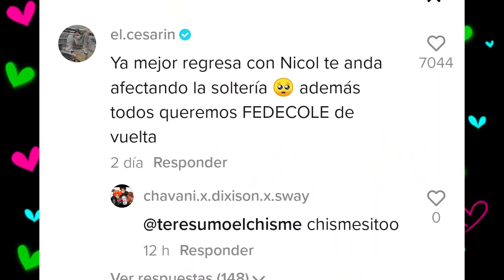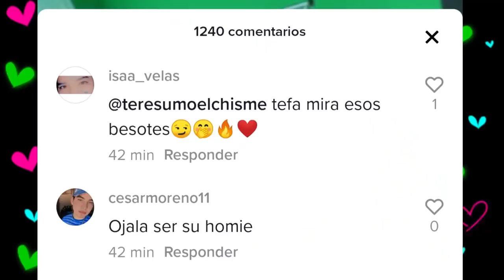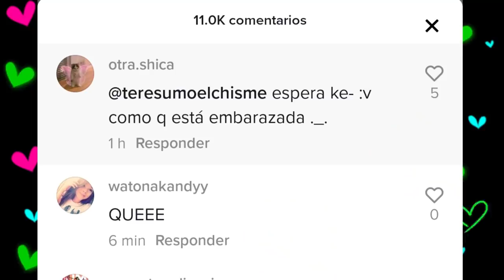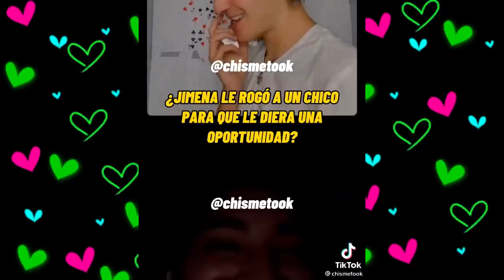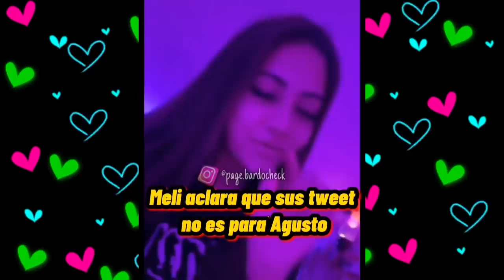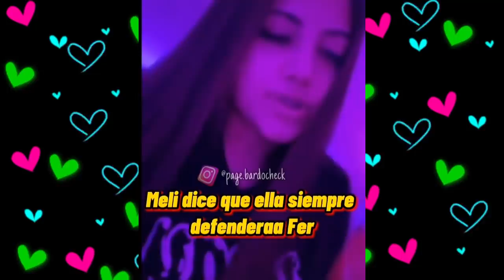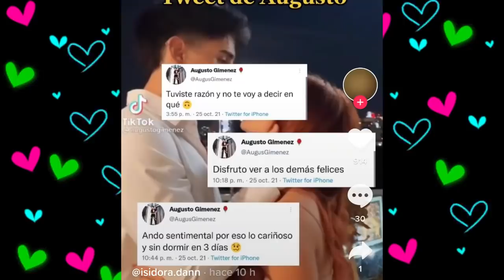CHISMESUMO#183(P1) FEDE fue a buscar a NICOLE/ AUGUSTO no quiere hate/AYLIN en multibesos/ AMA novio